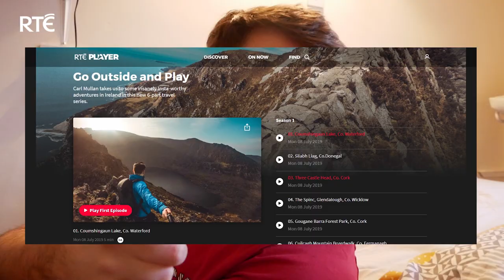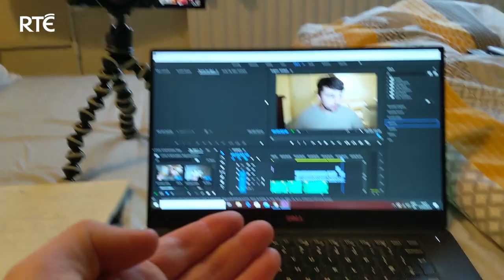Self-Isolation Vlog Covid-19 Coronavirus: Day 3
RTÉ 2fm presenter Carl Mullan explores the practicalities of self isolation, as he attempts to follow the necessary HSE guidelines in the event of being asked to self-isolate.